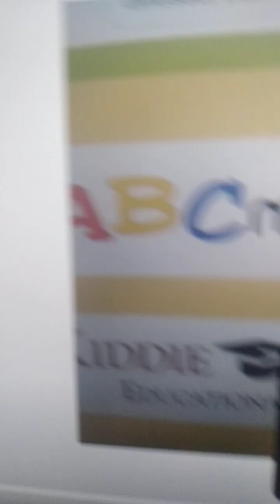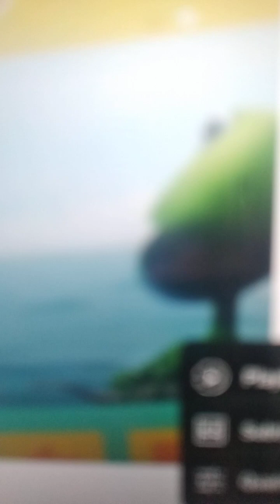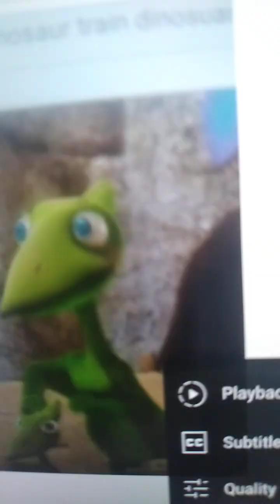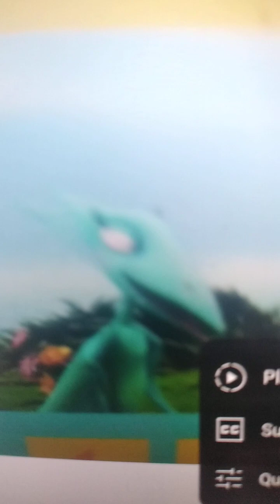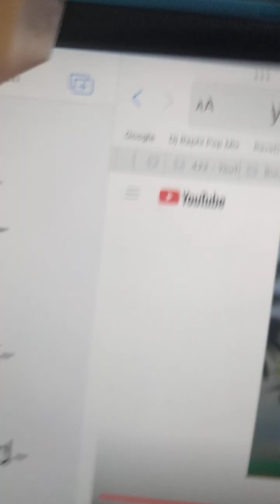Fold official video dinosaur train tribute